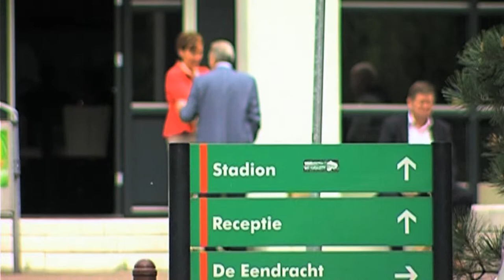N.E.C. pakt punt in Alkmaar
Anton Janssen erkende eerlijk dat zijn ploeg zondag goed was weggekomen met het belangrijke punt tegen AZ. De gestolen punt, zo sprak de trainer na de wedstrijd. Janssen realiseerde zich dat het degradatiegevaar nog lang niet is geweken. N.E.C. staat welliswaar 3 punten voor op Roda JC maar die club heeft op papier een iets gemakkelijker programma